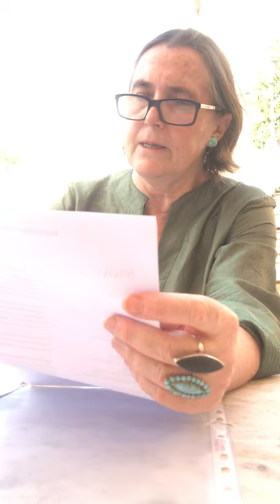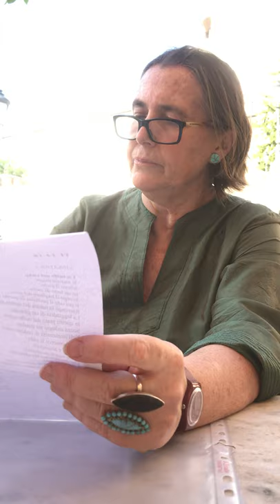The Keats-Shelley House Poetry Prize for Schools 2020 - Announcement of Winners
The winners of the twenty-ninth Keats-Shelley House Poetry Prize for Schools were announced on 5th June, 2020 by guest judge Annelisa Alleva (in the photo), poet and translator of Russian literature into Italian.
This year's competition themes were:
"Clouds" or "Time" for students between the ages of 5 and 9
"Night" or "Contemplation" for students between the ages of 10 and 13
"Songbird" or "Fame" for students between the ages of 14 and 18
The Poetry Prize for Schools (poems in Italian and English), for students between the ages of 5 and 9, was won by Michael von Marsoner from St. George's British International School, Rome, for 'Nuvole 2020'. Sikandar Rorandelli, also, from St. George's British International School, Rome, was specially commended for the poem 'Time.'
The Poetry Prize for Schools (poems in English), for students between the ages of 10 and 13, was won by Aurora Veppi from Istituto Comprensivo Fiuggi-Acuto, Fiuggi, for her poem 'Nighty-Night'. Specially commended Sofia De Angelis from Britannia International School, Rome, for her poem 'Contemplation.'
The Poetry Prize for Schools (poems in Italian), for students between the ages of 10 and 13 was won by Letizia Damiani from Istituto Comprensivo Pio Fedi, Rome, for her poem 'Notte ovattata'. Specially commended Samantha Kami from Istituto Comprensivo Fiuggi-Acuto, Fiuggi, for her poem 'Una rosa rossa sanguinante.'
The Poetry Prize for Schools (poems in English), for students between the ages of 14 and 18 was won by Evan Parks from American Overseas School of Rome, Rome, for the poem 'Songbird'. Adriano Vannucci from Istituto San Leone Magno, Rome, was specially commended for the namesake poem 'Songbird.'
The Poetry Prize for Schools (poems in Italian), for students between the ages of 14 and 18 was won by Chiara Lepore from Liceo Statale "Saffo", Roseto degli Abruzzi (TE), for her poem 'Un tuffo nel cielo'. Specially commended for her poem 'Magica fuga' Teresa Vercelli from Liceo Classico Statale Francesco Vivona, Rome.
Congratulations to all the winners and runners-up in the twenty-ninth annual Keats-Shelley House Poetry Prize, and special thanks to this year’s guest judge Annelisa Alleva, who attended our virtual ceremony at the House.